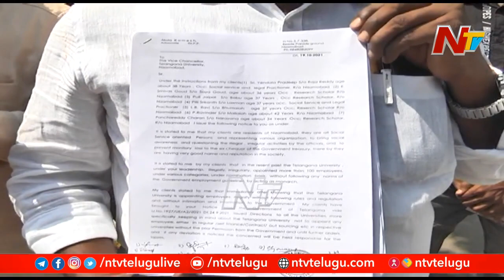Govt Serious on Telangana University VC over Jobs Recruitment Controversy | Ntv